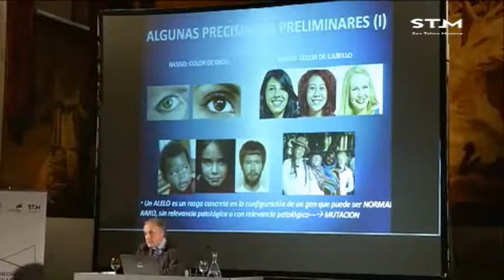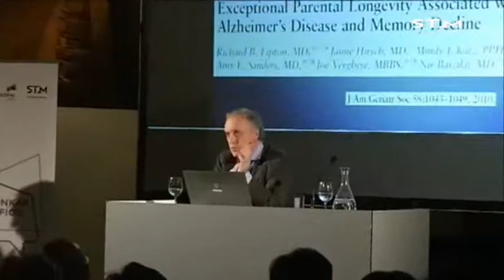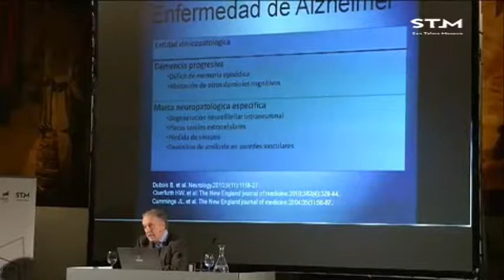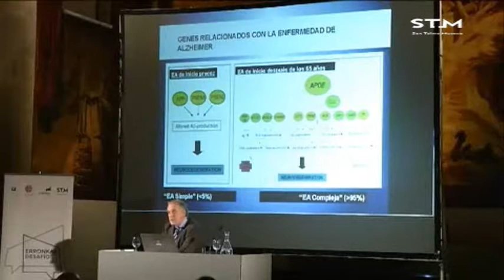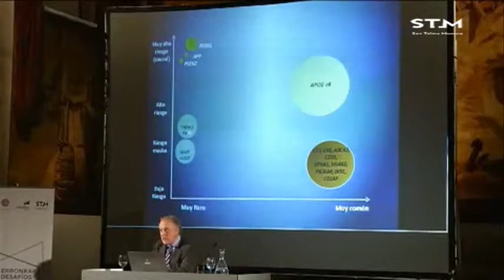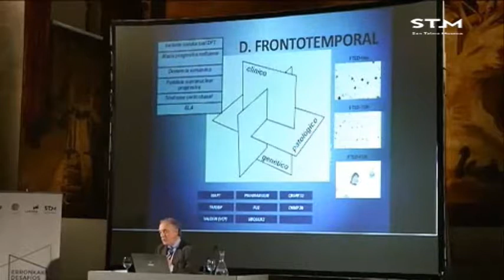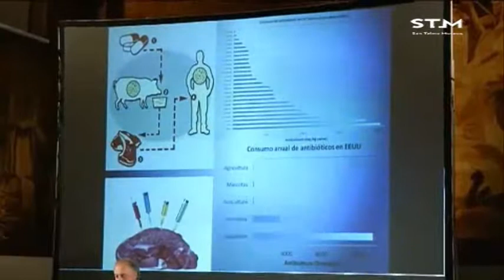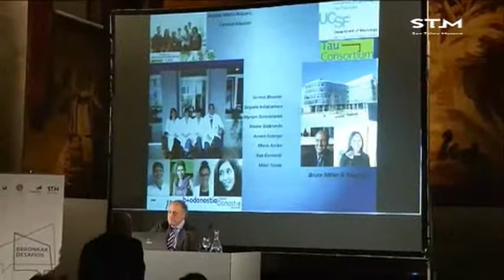Adolfo López de Munain / Genes y demencia. Envejecimiento cerebral: una carrera contrarreloj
Mahai-ingurua 2016ko azaroaren 8an izan zen San Telmo Museoan “Garunaren zahartzea: erlojuaren kontrako lasterketa” izenburuarekin burutu zen jardunaldiaren barnean. Hizlaria Adolfo López de Munain izan zen.